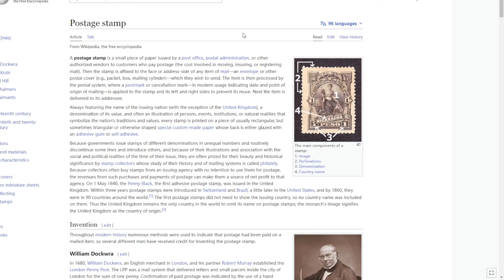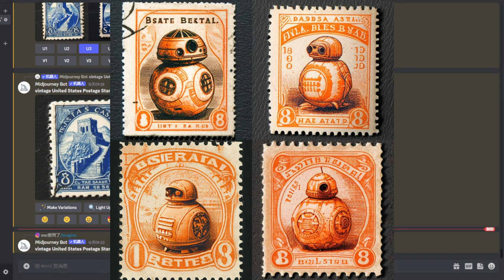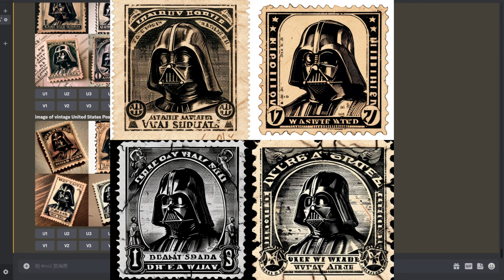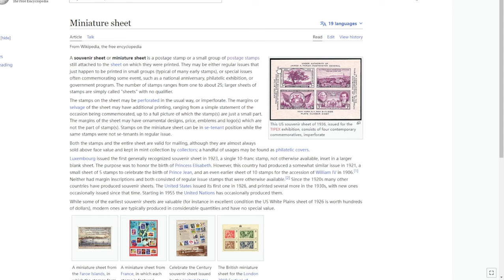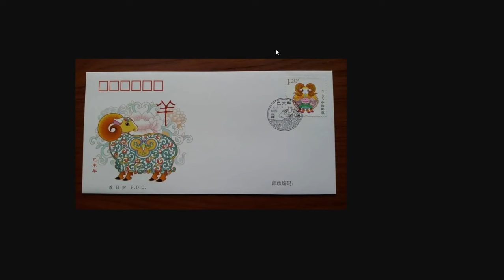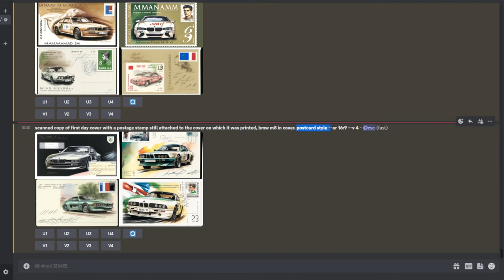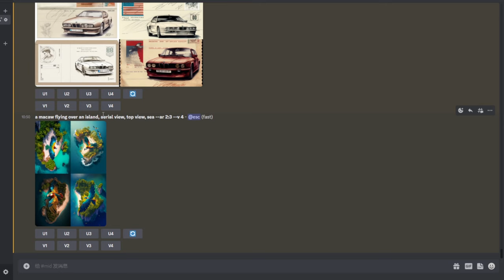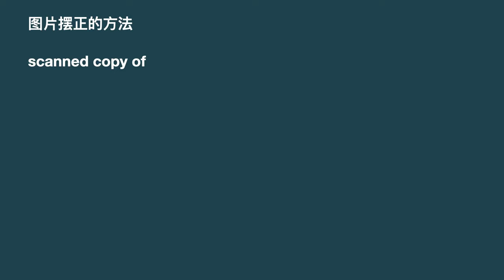【这图怎么画】Midjourney关键词公开 邮票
观看、评论、点赞和订阅以获得更多关于 MidJourney Prompts 和 AI 艺术创作的教程。